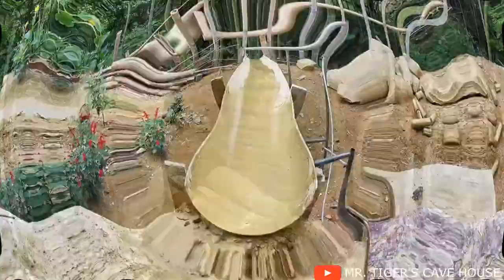Watch this young man build a house inside the mountain HD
This young man decided to build a house in the mountains in the forest away from the noise of the city

See below for a full list of acknowledgment:
MR. TIGER’S CAVE HOUSE (虎哥石壁凿豪宅)

Funniest Videos It is a channel facing all groups. It is an entertainment channel.